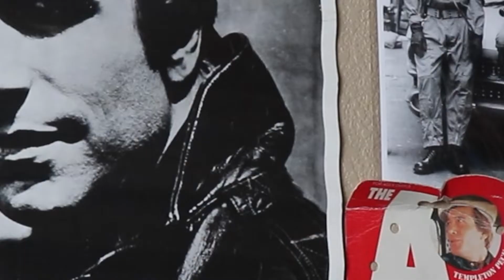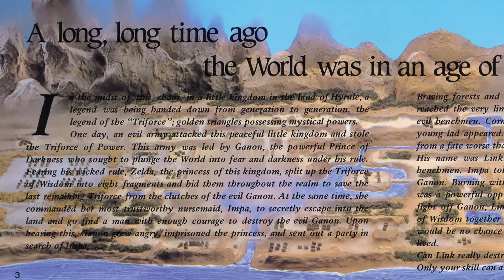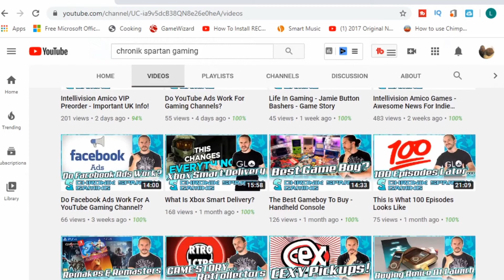Legend of Zelda is Nothing Special ft. Chronik Spartan Gaming | My Unpopular Gaming Opinion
In this episode of My Unpopular Gaming Opinion, my good pal and fellow content creator Chronik Spartan Gaming tells you why the Legend of Zelda for the Nintendo Entertainment System is NOT the business!

If you would like to purchase a Big Retro Show T-shirt, visit my storefront on Tee Public

If you have an unpopular gaming opinion and would like to be a guest on the Big Retro Show, shoot me an email to